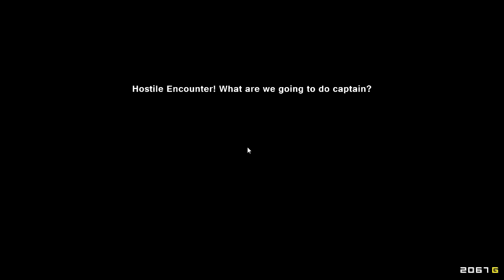Dreadmaker's Day Off: Pixel Piracy Part 3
I said I wouldn't do another one, but I couldn't resist! I love playing this game. Here's the final part of this day off series (I promise!)